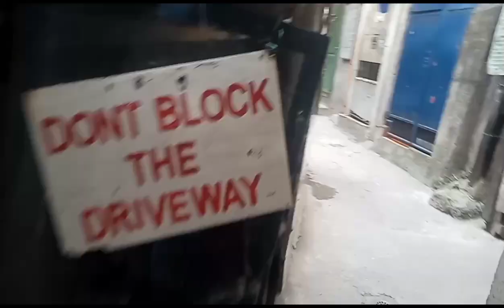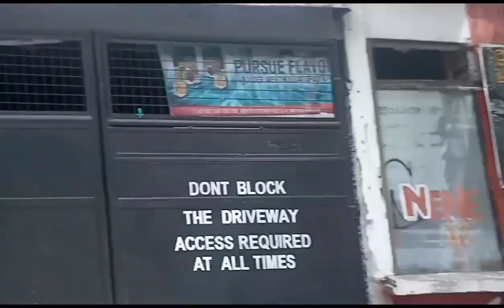galing ng school going home lakad muna inside united village paranaque#lakad# my first vlog